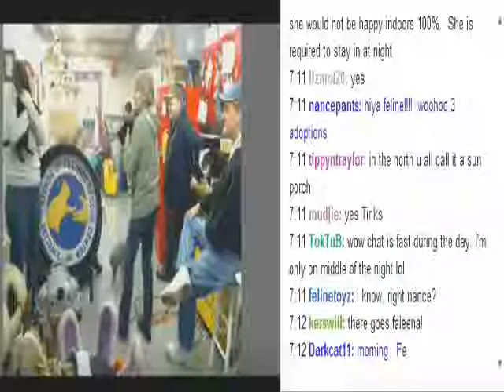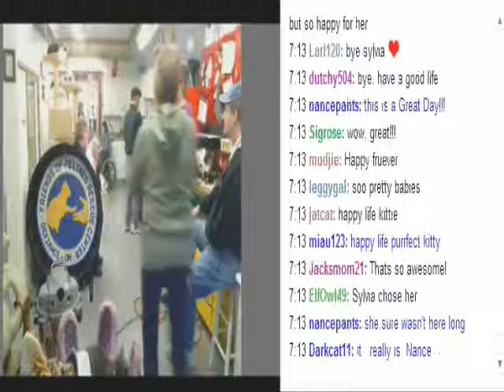faleena and sylvia Adoption